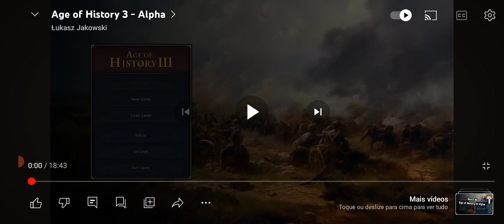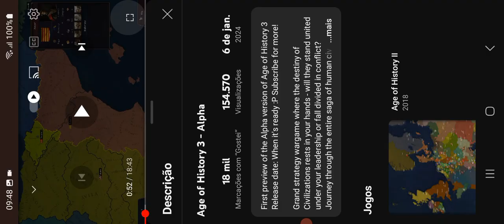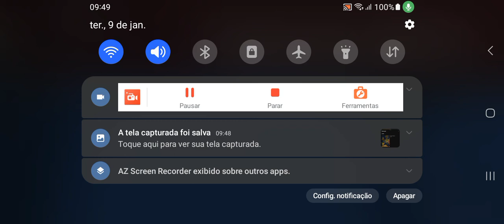Age of History 3